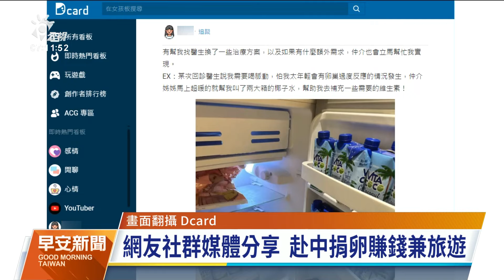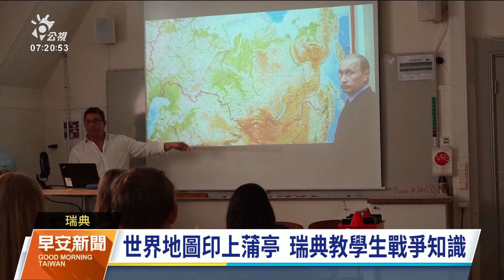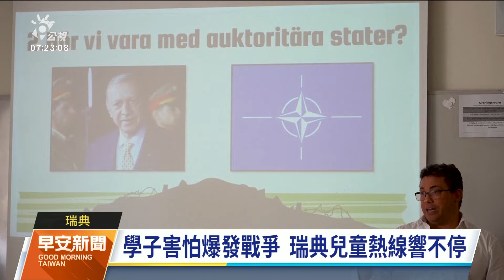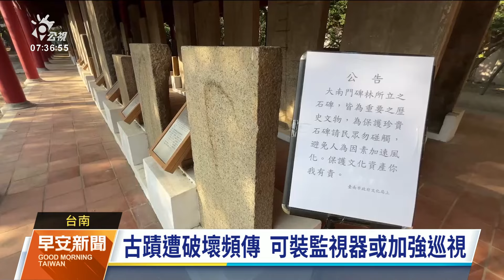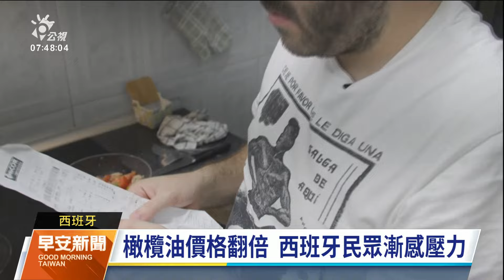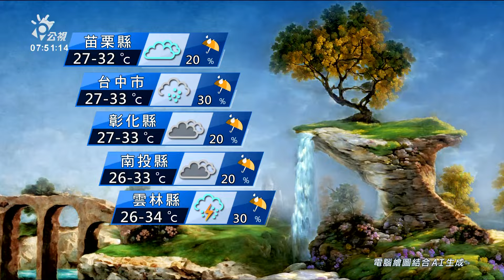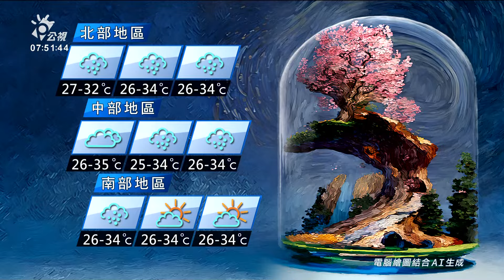20240617 公視早安新聞 完整版｜新竹西門副所長持槍自戕身亡 今年第8起警察輕生憾事